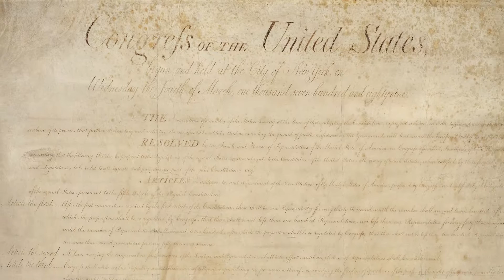AJ Kern HDTV